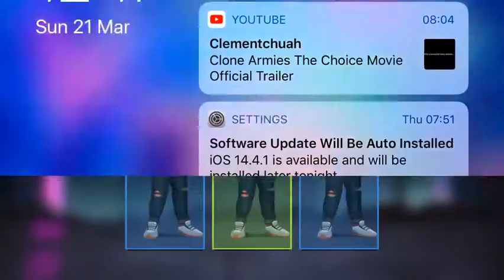Bullet echo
If u want me to a playlist comment “YES”